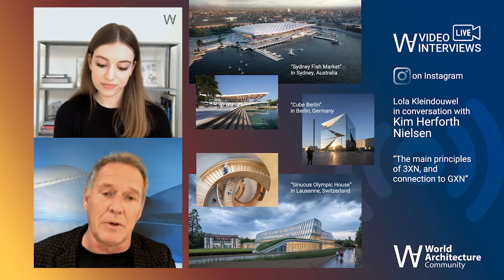Kim Herforth Nielsen of 3XN: The main principles of 3XN, and connection to GXN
WAC's Netherlands Reporter Lola Kleindouwel in conversation with Kim Herforth Nielsen, the founder and principal of 3XN.

In the talk, Kim Herforth Nielsen discusses the studio’s recent projects, including a sinuous Olympic House in Lausanne and Sydney's new Fish Market, focusing on the performance of the buildings in terms of material, use and the behaviour design in relation to the work of GXN.

The talk delves into the transformation of the office spaces in the post-Covid era over 3XN’s cube Berlin building - cube Berlin is described as "Europe’s next generation smart office" by incorporating the latest advances in sustainability, design, digitization, and comfort.